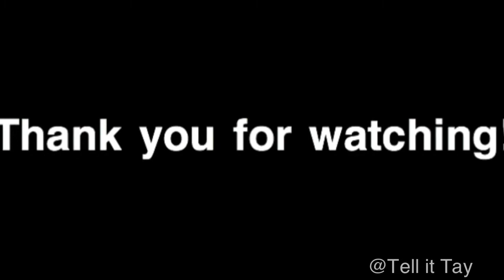Easy way to go from FEELING LONELY to OWNING ALONE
Can you stand in the mirror looking at yourself for longer than 10 seconds? Can you be quiet in your own silence without feeling uncomfortable? Are you able to enjoy yourself without other people being around you? Watch this video to hear my tip on an easy way to go from FEELING LONELY to OWNING alone.  It’s be OK with being alone, & enjoying your own company!

𝐂𝐮𝐫𝐫𝐞𝐧𝐭 𝐎𝐟𝐟𝐞𝐫𝐬 & 𝐑𝐞𝐬𝐨𝐮𝐫𝐜𝐞𝐬 𝐁𝐞𝐥𝐨𝐰:⁣⁣⁣
💖 𝘊𝘰𝘢𝘤𝘩𝘪𝘯𝘨 𝘚𝘦𝘳𝘷𝘪𝘤𝘦𝘴 𝘐𝘯𝘲𝘶𝘪𝘳𝘺 𝘊𝘢𝘭𝘭 ⁣⁣⁣
💖 𝟷:𝟷 𝘊𝘰𝘢𝘤𝘩𝘪𝘯𝘨 𝘗𝘳𝘰𝘨𝘳𝘢𝘮⁣⁣⁣
💖 𝘗𝘦𝘳𝘴𝘰𝘯𝘢𝘭 𝘙𝘦𝘢𝘥𝘪𝘯𝘨 𝘊𝘰𝘢𝘤𝘩𝘪𝘯𝘨 𝘊𝘢𝘭𝘭 ⁣⁣⁣
💖 𝘓𝘦𝘨𝘢𝘭 𝘚𝘦𝘳𝘷𝘪𝘤𝘦𝘴 (𝘧𝘰𝘳 𝘺𝘰𝘶𝘳 𝘭𝘪𝘧𝘦 + 𝘣𝘶𝘴𝘪𝘯𝘦𝘴𝘴 + 𝘧𝘢𝘮𝘪𝘭𝘺) ⁣⁣⁣